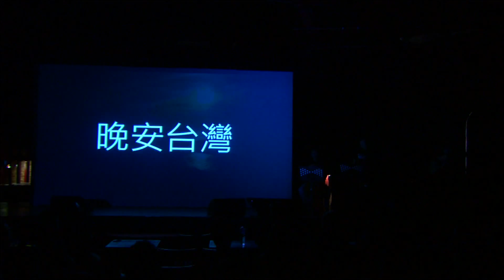【台灣，你好！】櫻井弘二領軍 現場演奏主題曲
活動記者會上，音樂大師櫻井弘二帶領iCD銀河愛音樂的年輕音樂人現場演奏主題曲.

忘了哪一年開始的，社會紛擾，人心動盪不安，
不禁感到疑惑，除了負面的悲慘故事外，我們還擁有甚麼？
難道這就是台灣的全貌嗎？
於是，我們決定出發，將美好的台灣找回來！
踏上通往各地的公路，藉由足跡問候我們的土地：「台灣，你好嗎？」
也想用台灣美麗的影像，告訴全世界：「我們很好！」

連續七天環島一周，
沒有口白、人聲，只有高清影像與音樂，
沒有立場，沒有意識形態，只有真實的台灣，
讓大家看到台灣的高山、海洋、平原、丘陵、溪流、城鎮、人……
邀請您，跟我們一起環島，問候台灣！